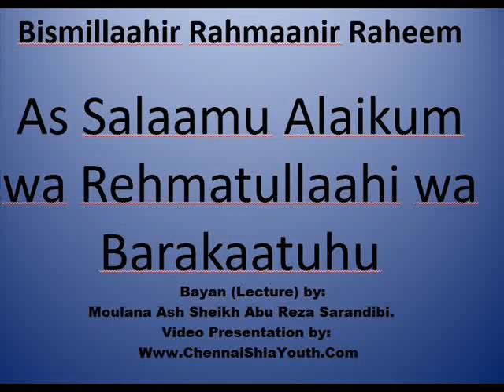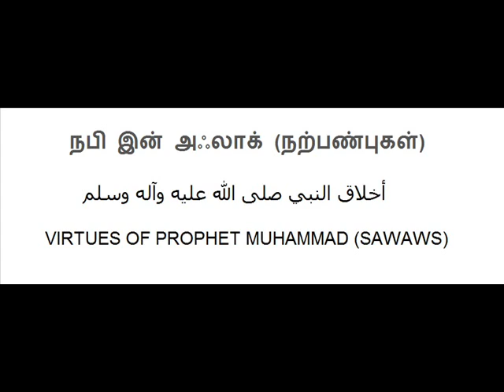Tamil Shia Bayan நபி இன் அஃலாக் (நற்பண்புகள்) VIRTUES OF HOLY PROPHET MUHAMMAD SAWAWS 1